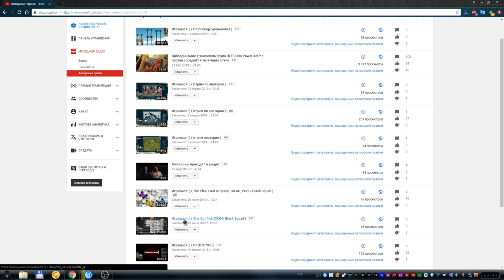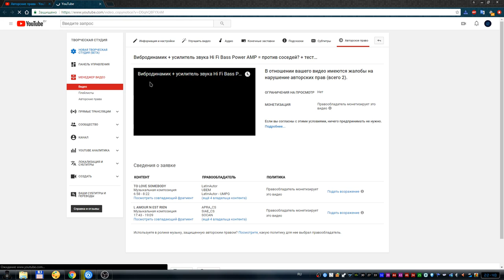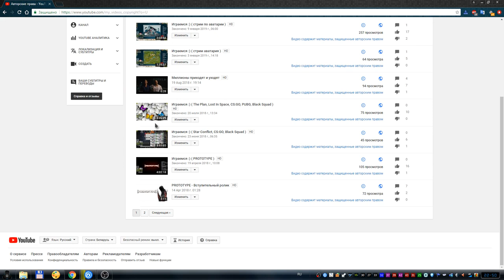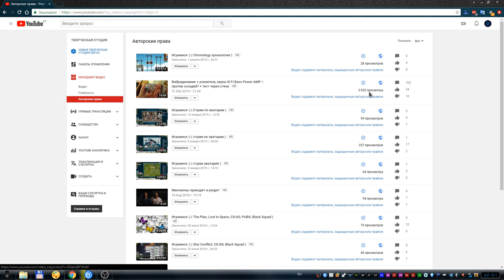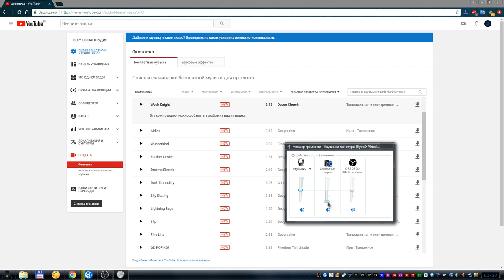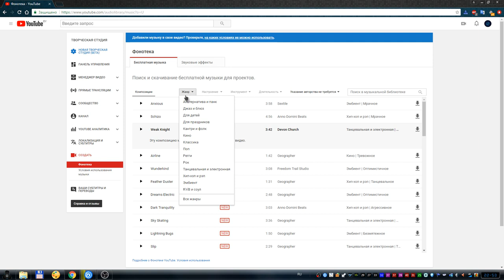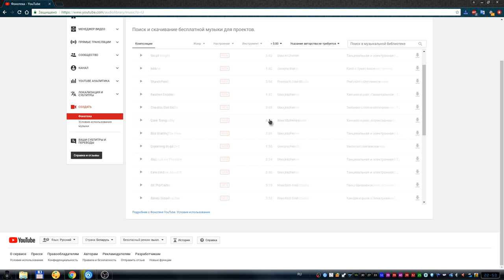Получил жалобу авторских прав :( + инфа о том где есть музыка без авторских прав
Все мы используем музыку, везде, всегда, без неё никуда. НО, задумывались ли мы, что у каждой музыки есть автор? Конечно же нет, мы просто слушаем и всё :) и радуемся :) Но, когда ты приходишь на ютуб, в качестве создателя, а не зрителя, тогда понимаешь это. А если не понимаешь, ютуб обязательно тебе это расскажет и объяснит, выдавая свои волшебные баны :D Поэтому, вот тут я показал где она есть без авторских прав, и как не нарушать правила ютуба.